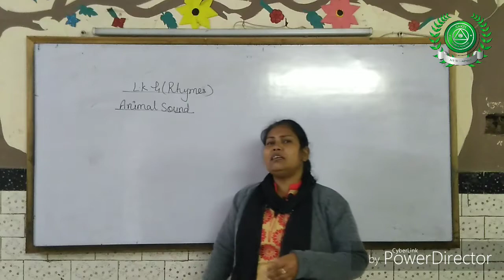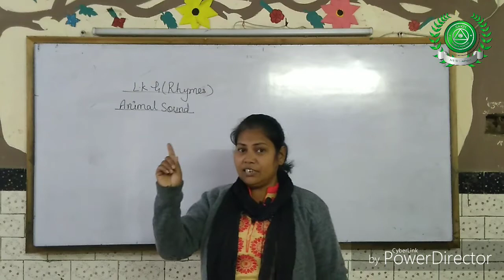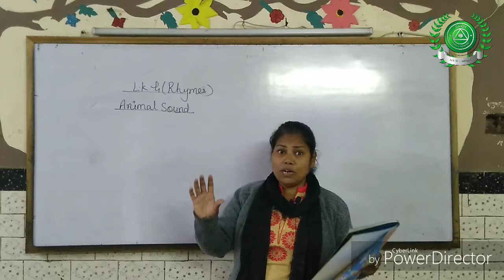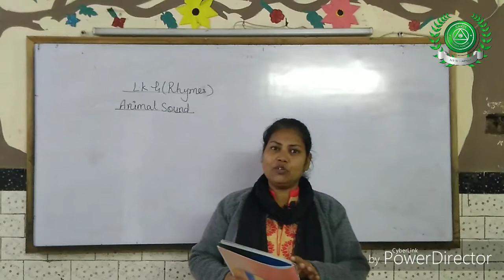27 jan class LKG sub Rhymes part 7